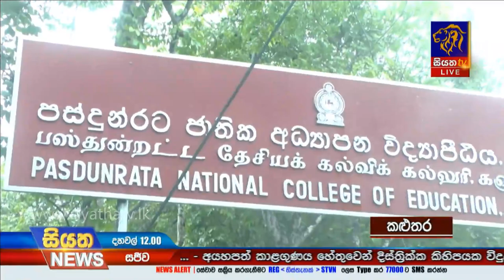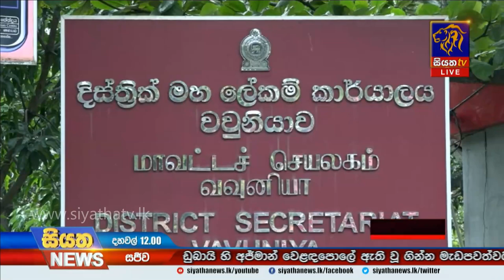Siyatha News | 12.00 PM | 06 - 08 - 2020